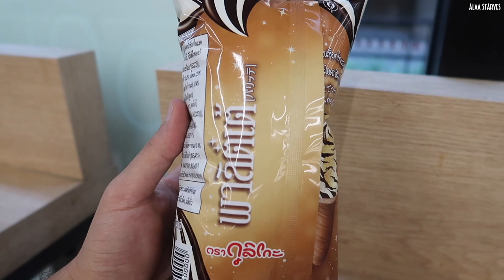Glico ICE CREAM - Palitte - Milk & Dark Chocolate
Every bite is an exciting moment of soft vanilla ice cream twisted with crispy chocolate. The special cone from Glico enhances the taste. Perfect harmony from the first bite to the last.

Price: 39BAHT/1.23USD